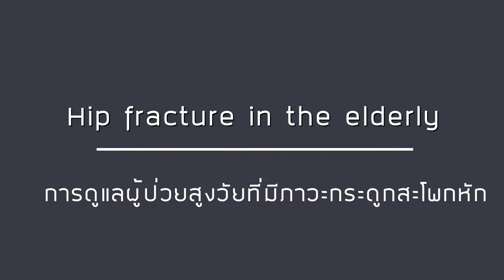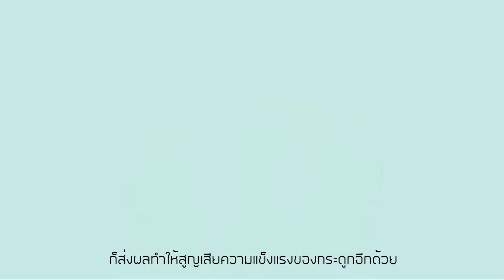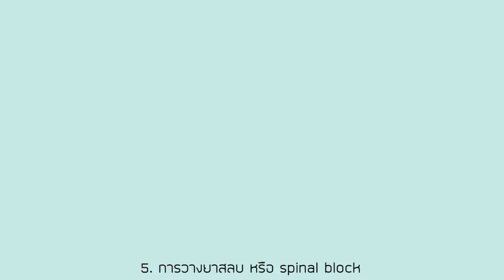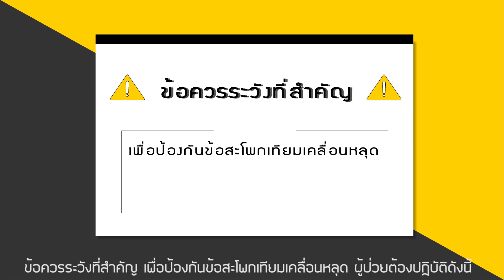การดูแลผู้ป่วยสูงวัยที่มีภาวะกระดูกสะโพกหัก - Hip Fracture in the Elderly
สื่อวิดิทัศน์เพื่อให้ความรู้ผู้ป่วยสูงอายุที่มีภาวะกระดูกสะโพกหัก ที่เข้ารับการรักษา ได้เข้าใจถึงขั้นตอนในการเตรียมตัวก่อนเข้ารับการรักษา การผ่าตัด และขั้นตอนในการดูแลหลังเข้ารับการรักษา ที่เข้าใจได้ง่าย เห็นวิธีการเข้ารับรักษาได้ชัดเจนมากขึ้น

อย่าลืมมาเจอกัน!
ตั้งแต่วันที่ 9-11 กันยายน 2562
ตั้งแต่เวลา 10.00 เป็นต้นไป
ณ ศูนย์การค้าเซ็นทรัลพลาซ่า ขอนแก่น ชั้น1
ร่วมสนุกกับกิจกรรมภายในงาน
พร้อมของรางวัลต่างๆอีกมากมาย
ติดตามรายรายเอียดได้ที่เพจ
MET : MET KKU Exhibition 2019